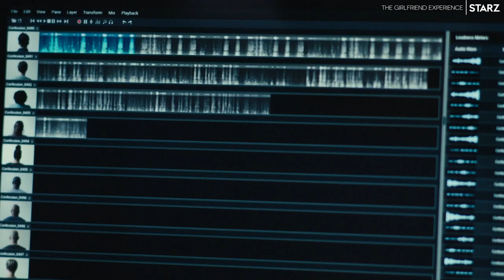The Girlfriend Experience Season 3 Trailer | Rotten Tomatoes TV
Check out the new The Girlfriend Experience Season 3 Trailer starring Julia Goldani Telles!

US Air Date: May 2, 2021
Starring: Julia Goldani Telles, Aidan Cheng, Jemima Rooper
Network: Starz
Synopsis: The third installment of “The Girlfriend Experience” is set amidst the London tech scene and focuses on Iris (Telles), a neuroscience major. As she begins to explore the transactional world of The Girlfriend Experience, Iris quickly learns that her client sessions provide her with a compelling edge in the tech world and vice versa. She then begins to question whether her actions are driven by free will, or something else altogether, and heads down a deep path of exploration.